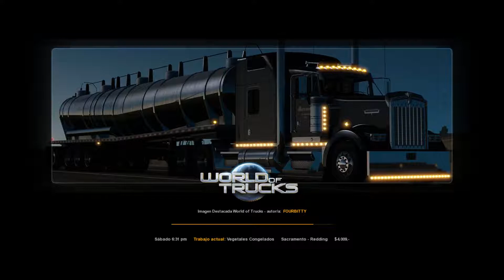american truck 13